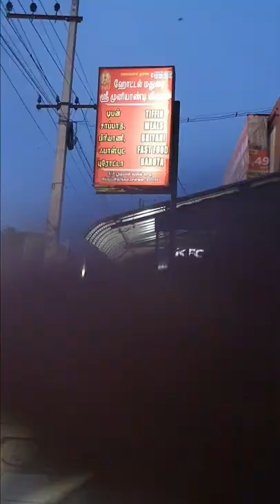Best Parrota near Ramachandra Hospital | porur | Iyaapantangal | Kattupakkam | Ponnamalle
Opposite to Ramachandra Hospital set parotta ₹30